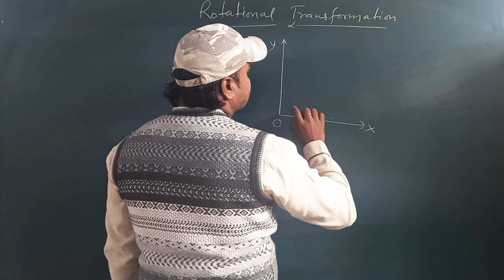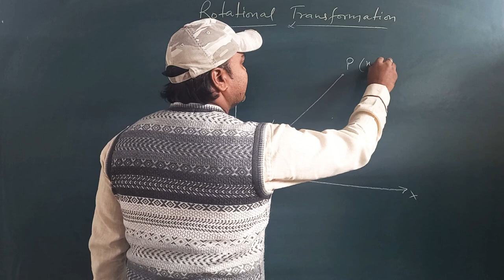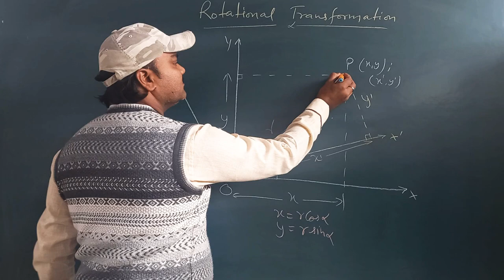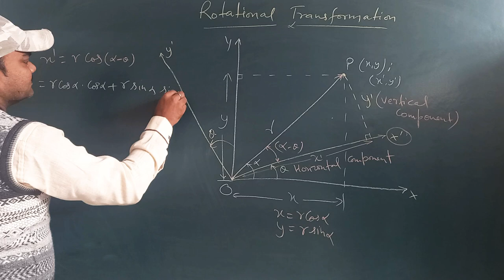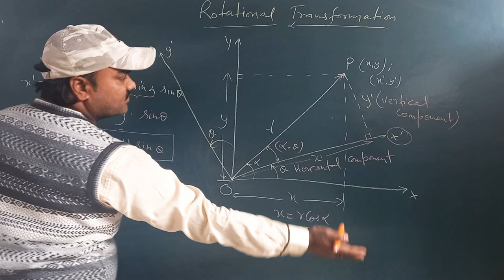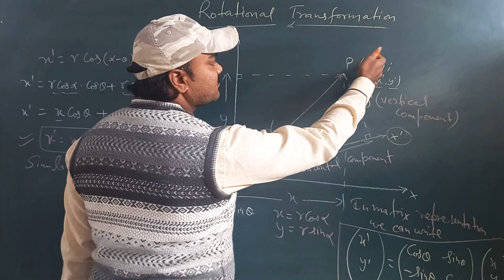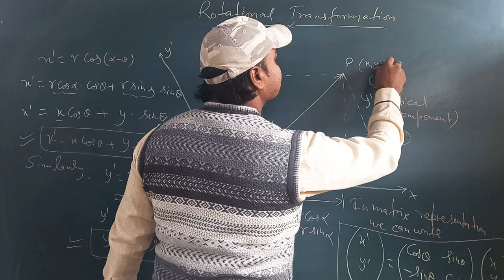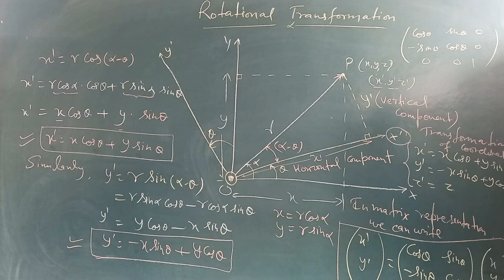Rotational transformation,Rotational transformation of Coordinates in 2-D, Matrix Representation.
This video is very useful for all the students who appearing in B.Sc.first semester, OR any Physics related exams.